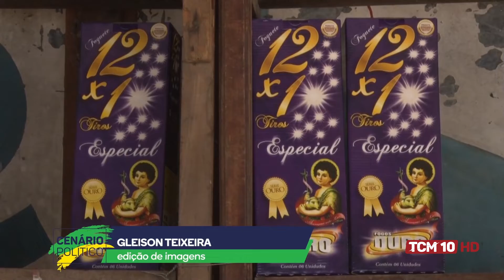Cenário Político com Cledinilson Morais - Sec. Municipal de Segurança de Mossoró 01